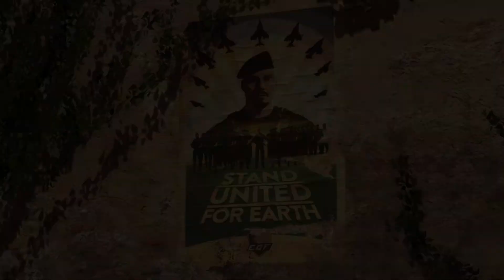Serious Sam 4 • Launch Trailer • PS5 XSX